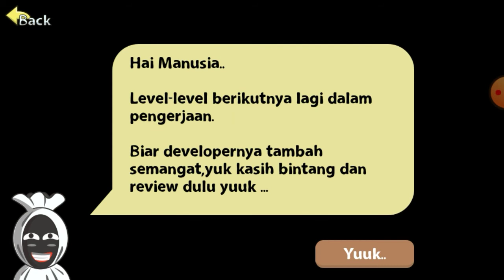BOSS gurun pasir ^=^ | Pocong Hunter 2 //2020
Assalamualaikum viewer's